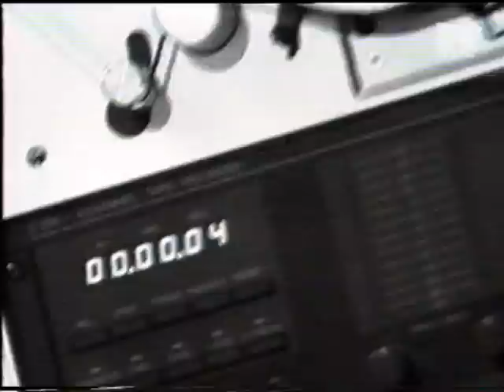Moby - All that I need is to be loved (Live at MTV's Most wanted)